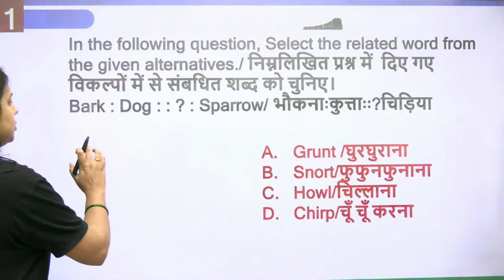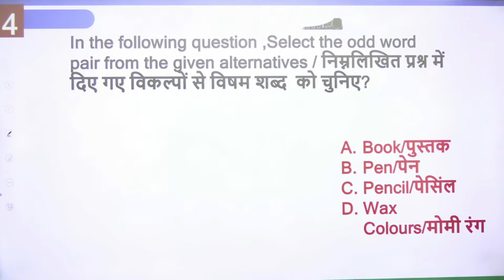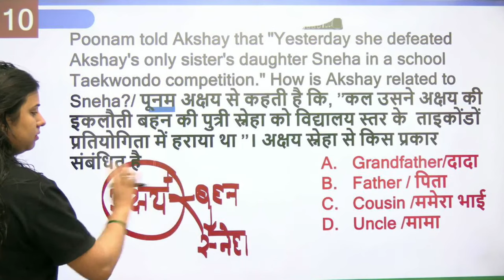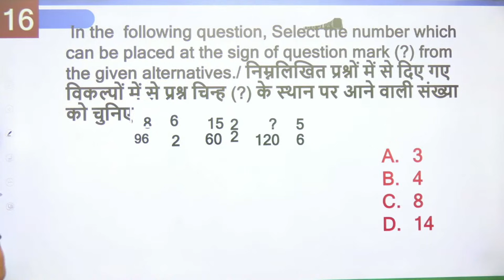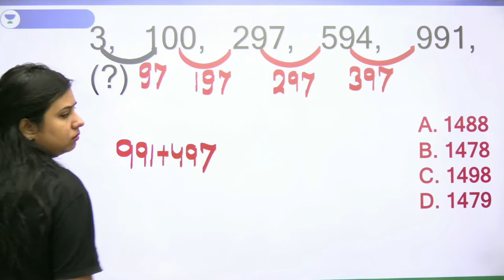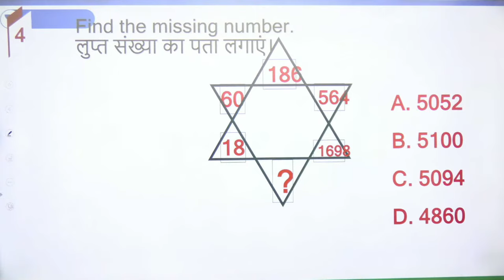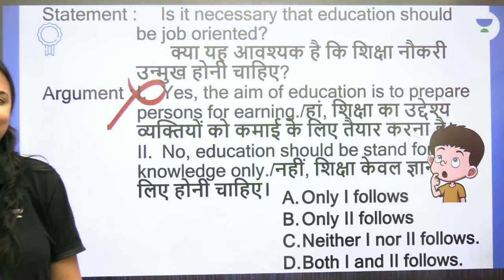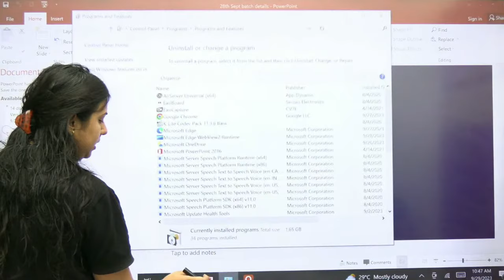Dice and Squares | Reasoning | Delhi Police Constable | Ritika Tomar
Sharpen your reasoning skills with Ritika Tomar in this engaging session covering Dice and Squares. Get ready to excel in your Delhi Police Constable Exams exam with expert guidance!

Call Ritika Tomar's team on 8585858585 and take your Govt. Exams Preparations to the next level.

➤ About the Educator:  Reasoning educator at wifistudy with more than 5 years of teaching experience in offline and online courses and expert in SSC/Railway/Bank exams.

You can enroll to Unacademy Subscription and get the following benefits:
1. Learn from your favourite teacher
2. Dedicated DOUBT sessions
3. One Subscription, Unlimited Access to Live Online Classes and Videos
4. Real-time interaction with best-in-class teachers
5. You can ask doubts in live online classes
6. Limited students in each Class
7. Download the videos & watch them offline
If you don’t wish to miss any updates and or latest videos about Govt. Feel free to spread the word – share the videos with your friends and classmates.